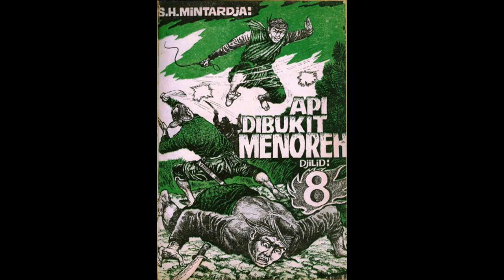Seri Cerita Silat Cersil Api di Bukit Menoreh Jilid 8